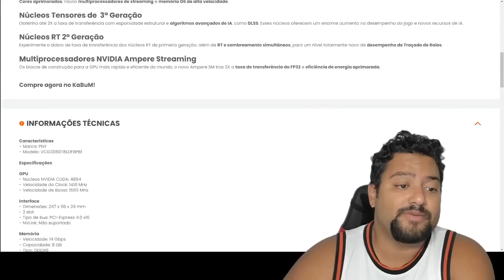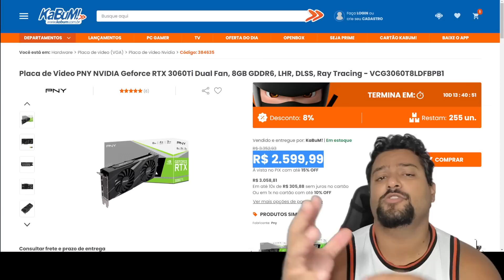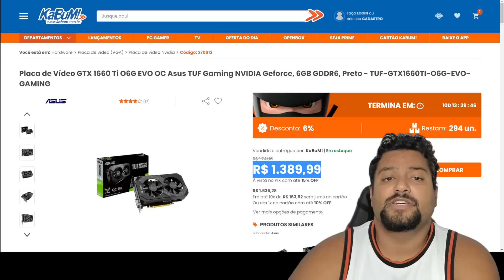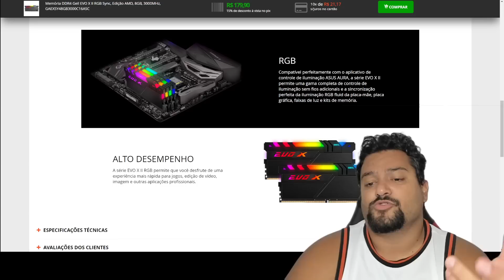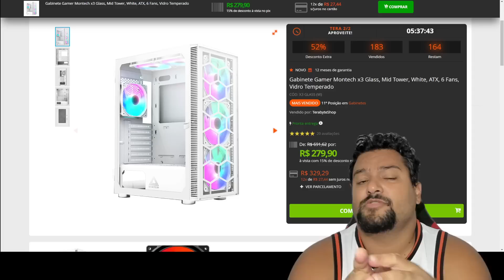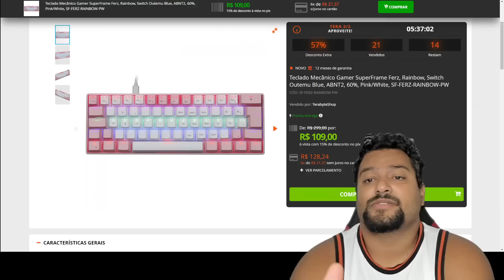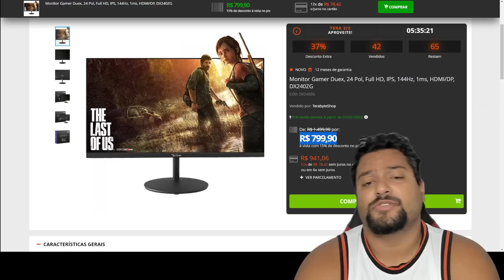KABUM REDUZIUUU PREÇO RTX 3060 TI E MUITO MAIS NESSA NOITE DE QUINTA 02/02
PC Gamer barato ? Placa de vídeo baratinha ? Você esta no canal certo ! monitoramos o mercado ajudando você encontrar o melhor preço, seja bem vindo a nossa comunidade atrás dos preços baixos.

00:00 - PROMOS EM TEMPO REAL : /
00:05 - SORTEIO RX 5500XT 51 RISC
00:14 - RTX 3060 TI PNY
01:18 - RX 6600 ASROCK
01:47 - RTX 3050 GALAX
02:00 - GTX 1660 TI ASUS TUF
02:38 - FONTE REDRAGON 750W GOLD
02:45 - B550 GAMING PLUS MSI
03:22 - A520 MSI
03:39 - MEMORIA GEIL EVO X II RGB
04:13 - GABINETE MONTECH X3 GLASS
04:24 - GABINETE REDRAGON BRAWN
04:36 - TECLADO AVRO
04:48 - TECLADO SUPERFRAME 60%
05:15 - MOUSE FOFLIS
05:30 - MONITOR DUEX 27" IPS 240HZ
06:33 - MONITOR DUEX 24" IPS 144HZ